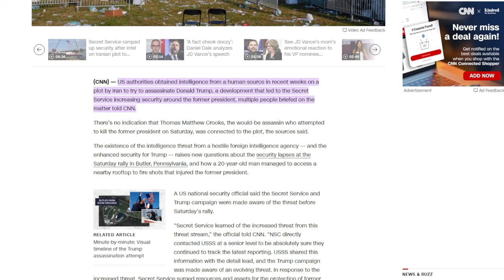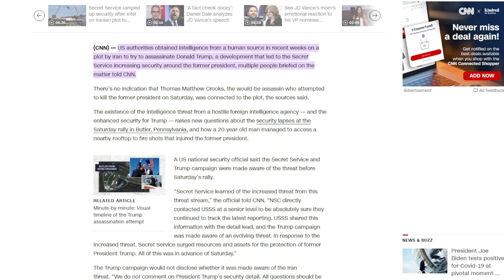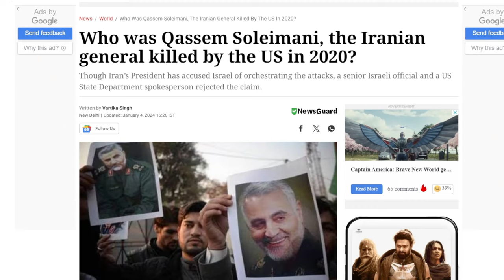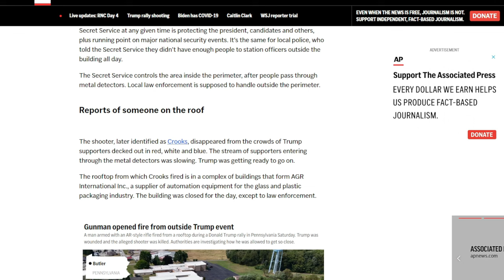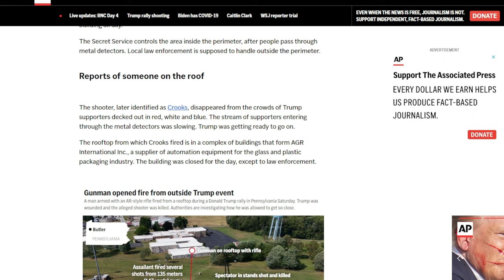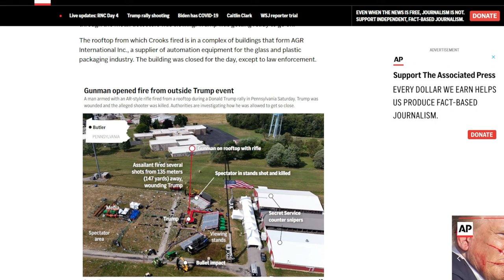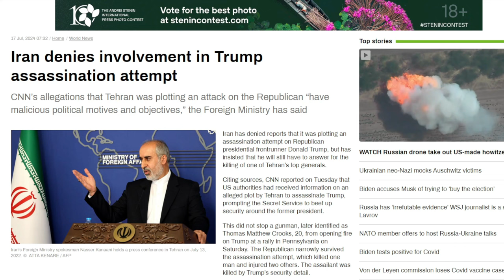Iran Attempted To Assassinate Donald Trump, Says US Intel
The Secret Service increased protection surrounding the former president after US authorities received information from a human source in recent weeks about an Iranian conspiracy to try to assassinate him, multiple sources briefed on the situation told CNN.

According to the sources, there is no proof that Thomas Matthew Crooks, the would-be assassin who tried to assassinate the former president on Saturday, was involved in the scheme.

There are now more concerns regarding the security lapses at the Saturday rally in Butler, Pennsylvania, and how a 20-year-old man gained access to a nearby rooftop to fire shots that injured the former president, given the existence of the intelligence threat from a hostile foreign intelligence agency and the increased security for Trump.